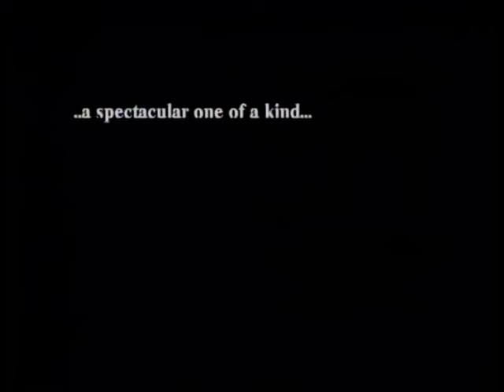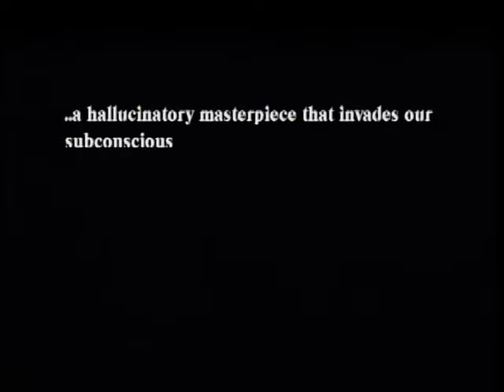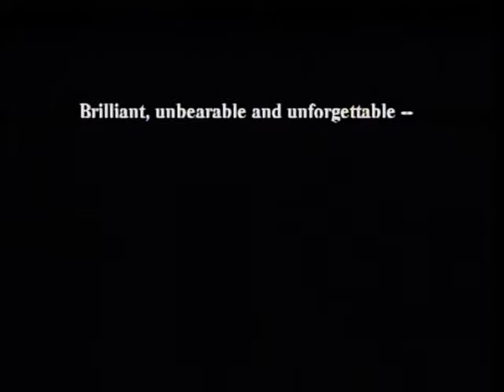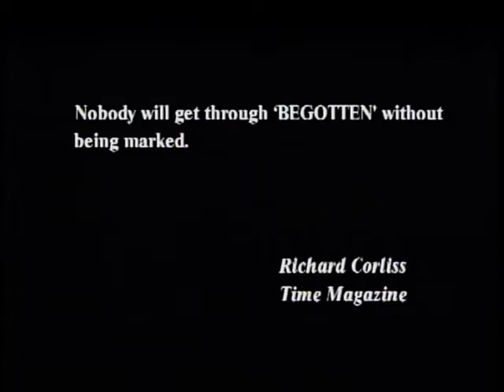Begotten (1990) - Dark Artistic Horror Movie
"Begotten" is a 1990 surreal horror experimental film shot entirely in black-and-white with no dialogue whatsoever.

Begotten is a 1990 American experimental dark fantasy horror film written, produced, edited and directed by E. Elias Merhige. It narrates the story of Genesis while re-imagining it.

This gory and entirely visual film tells the surreal tale of the death and rebirth of gods.